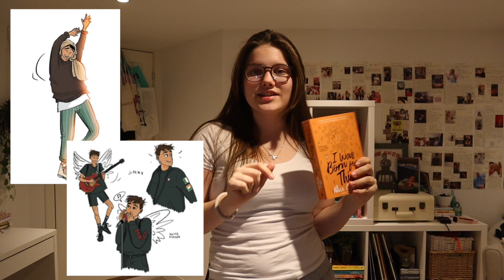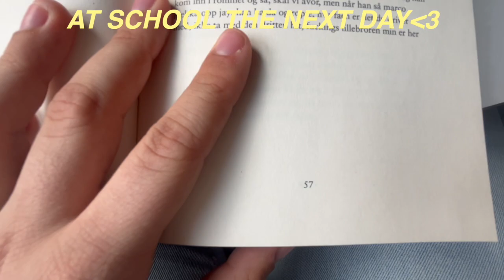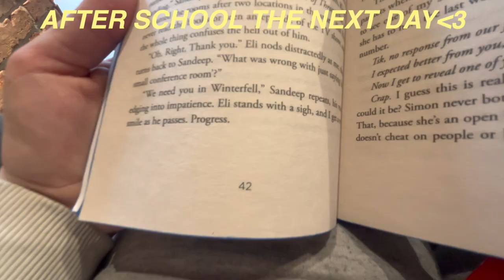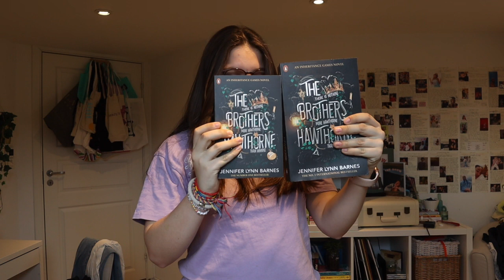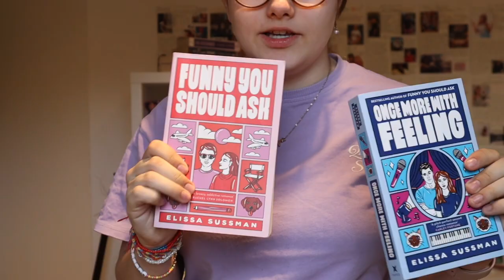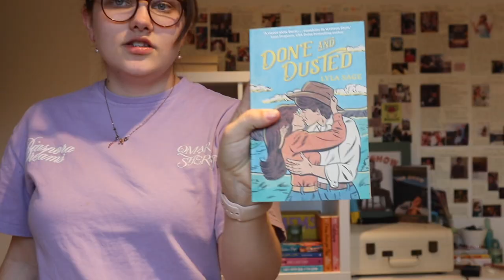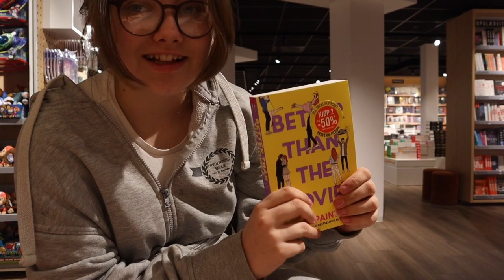READING VLOG📚🧋 (The ultimate book video! Book recs, book reviews, book shopping, bookshelf tour++)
WANNA JOIN ME ON A TRIP TO BOOK HEAVEN? This video is all about books! I tried finishing my TBR, went book shopping, showed you my book shelves and much more. I loved filming this video and I also found a new 5 star book wiiiii!!!🩵 I hope you enjoy the video! I LOVE YOU!!!

The music in this video is from YouTube sound library!